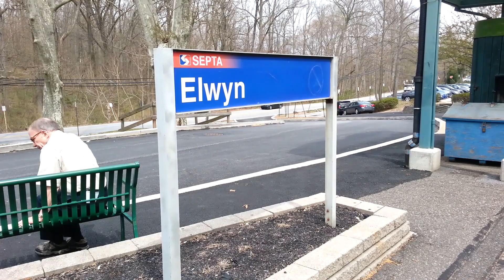SEPTA Railroad Ride Series 4 - The Media-Elwyn Line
This series of 14 videos covers rides on all lines of the SEPTA Regional Rail system.
All rides are viewed out the front window of Silverliner V EMU trains, as seated from the second row of passenger seats (the front row is crew-only when leading).
No narration, no explanation... just the ride through Philadelphia and the surrounding suburbs.

Volume 4 covers the Media-Elwyn Line, from University City to Elwyn, traveling over SEPTA's West Chester Line.